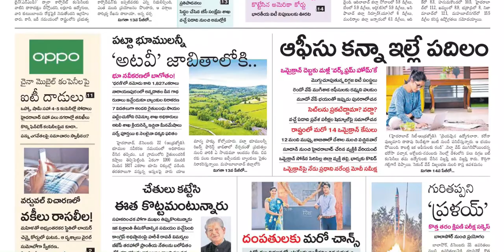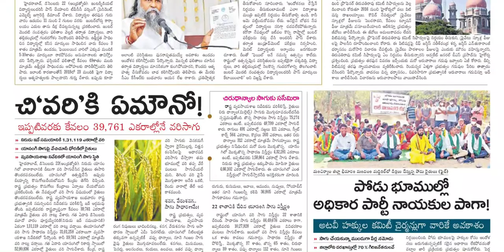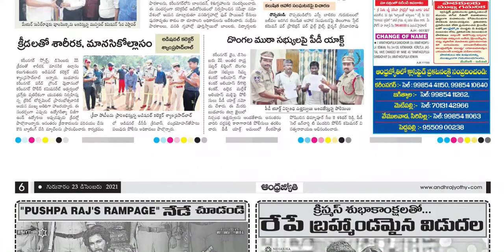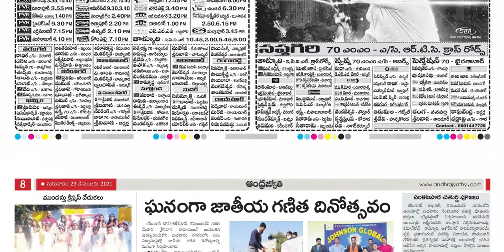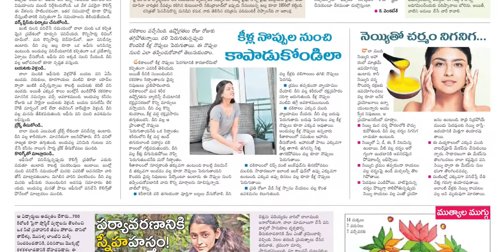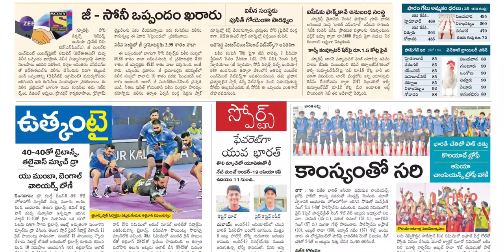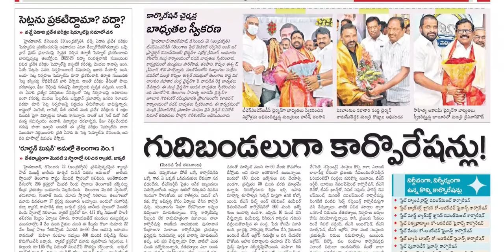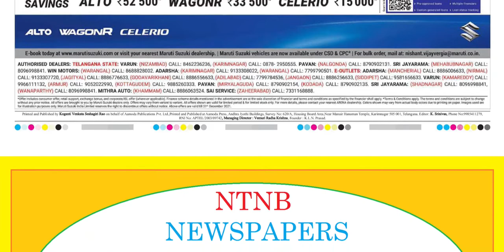ANDHRA JYOTHI TS 23 DECEMBER 2021 THURSDAY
Telangana news
Ap news
Cricket news
Sports news
Cinema news
Bussines newspaper
Crime news
Chaduvu paper
Education newspaper
Eenadu antharyaami
Antharyami eenadu
Telugu antharyaami
Apprentice jobs
Vasundara paper
Eenadu vasundara
Eenadu karimnagar
Haaybujji paper
Prathiba
Eenadu pratibha newspaper
Prathiba paper
New intiatives by politicians
Telugu news
Gk questions